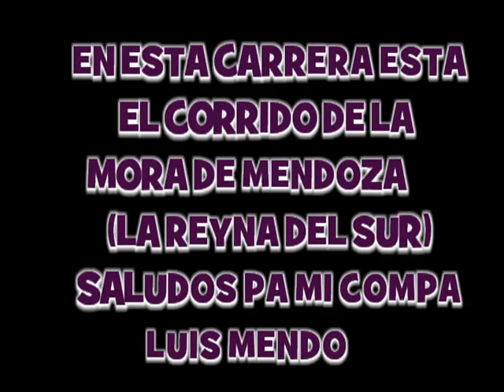LA GENIOSA VS EL COMANDANTE.avi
LA GENIOSA VS EL COMANDANTE